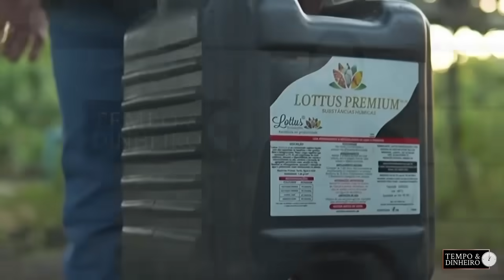Frio intenso a partir do dia 21 no centro-sul, alerta Ronaldo Coutinho